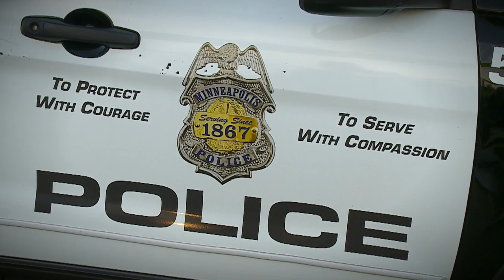Interview: Rep. Ryan Winkler On Legalizing Marijuana And Other Legislative Issues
Esme Murphy spoke with the House majority leaders about several issues at hand for legislators (5:11). WCCO Sunday Morning - May 9, 2021